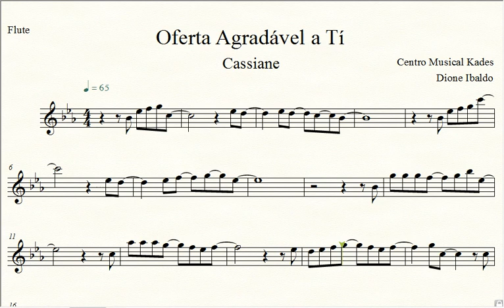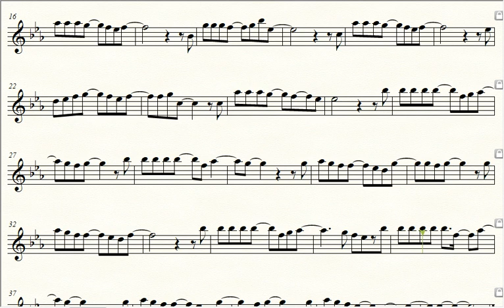Partitura OFERTA AGRADÁVEL A TÍ - Cassiane - Flauta Transversal